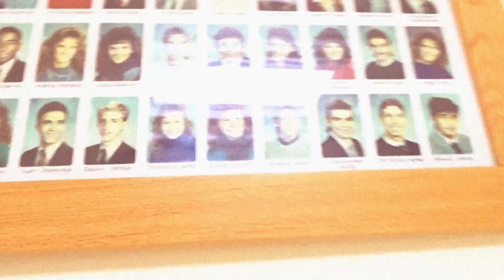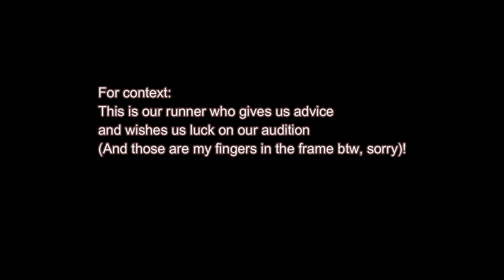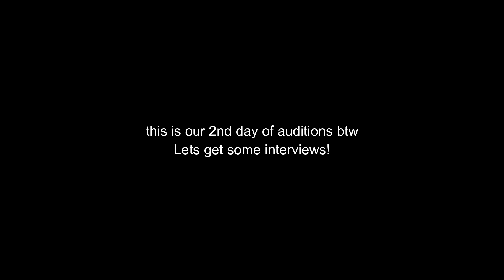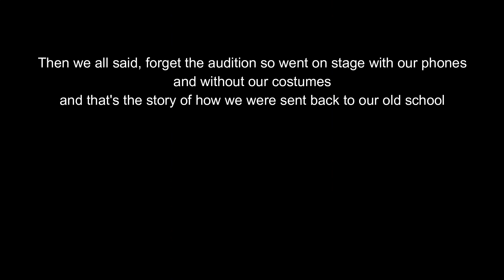THE TRUTH ABOUT MY PERFORMING ARTS SCHOOL- Dance program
A lot of this was fake btw, I don't actually go to a performing arts high school ahaha
(Also I was sick, so my voice is a bit nasally)